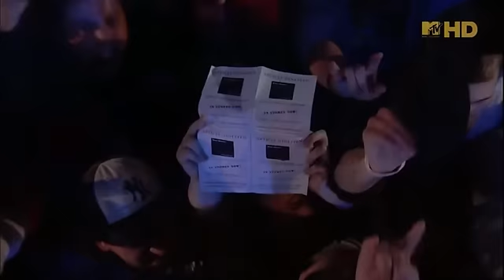The Used - Listening [Live]